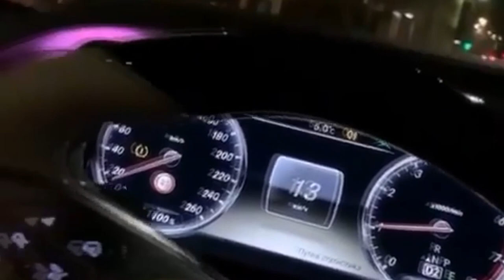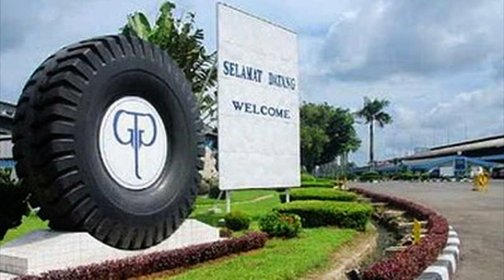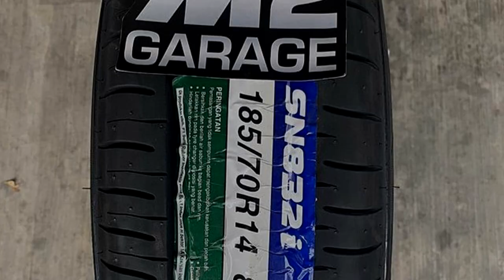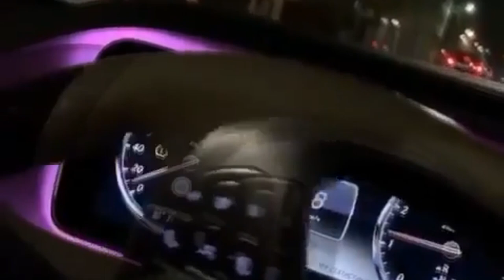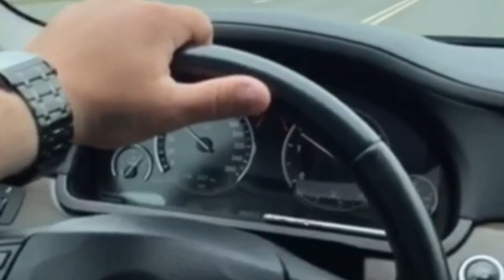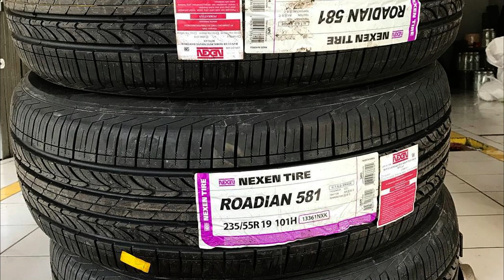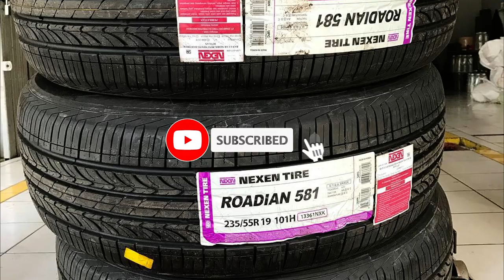Tonton sebelum membeli BAN || 9 Jenis BAN Mobil yang paling rekomended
Ban mobil sangat penting dan sangat pital bagi kendaraan apalagi yang suka kebut kebutan, jangan sampai kalian kecelakaan gara-gara ban meletus akibat gak tahan karna panas dan apa lagi kalo di tanjakan slip, maka dari itu kami merekomendasikan beberapa Merk ban mobil yang telah teruji puluhan tahun dan terpercaya ketahanannya..
9. Terbaik Nexen